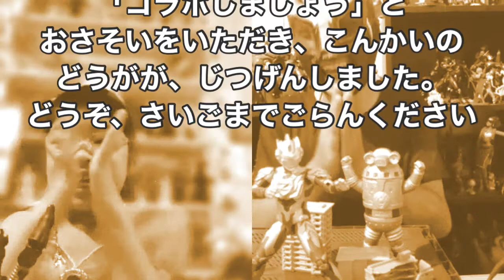78話 佐世保オタク惑星さんとコラボ！ウルトラマンZや怪獣雑談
今回は、佐世保オタク惑星のジュリエッタさんと怪獣について雑談します。初のコラボ動画ですので、温かい心でご覧下さい。

This is an explanation video about Ultraman, a 6-year-old (first grader) girl in a cute dress, who loves to talk about Ultraman, including delusions. There are some excitement, but that is her view of the world. I think you will gradually get used to it, so please feel free to take a look.
这是一部有关奥特曼（Ultraman）的评论视频，奥特曼（Ultraman）穿着可爱的衣服的6岁（一年级生）女孩，她喜欢在谈论妄想的同时开心地说话。有一些激动，但这就是她对世界的看法。我认为您会逐渐适应它，因此请随时查看。
如果您订阅该频道，则可以观看许多Nanatoraman的视频。你能看到他们全部吗？

【ななとらまんの母のTwitter】はコチラ↓
アウトロ：【Joy To The World】music by audionautix.com...More
0:00　コラボ企画
0:51　オープニングトーク
1:55　ウルトラマンＺの感想
2:22　ウルトラマンＺの関心したところ
5:41　ウルトラマンＺのカッコよさについて
7:00　好きな怪獣を紹介（ななとらまん）
14:00　好きな怪獣を紹介（佐世保オタク）
21:06　怪獣雑談
29:03　エンディングトーク
29:19　また見てね